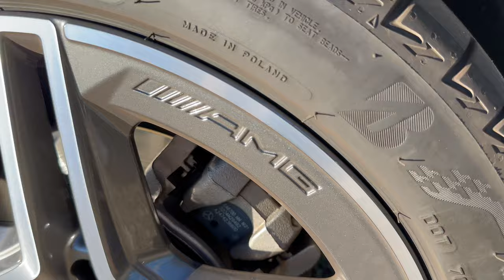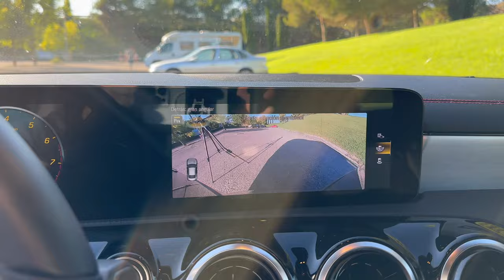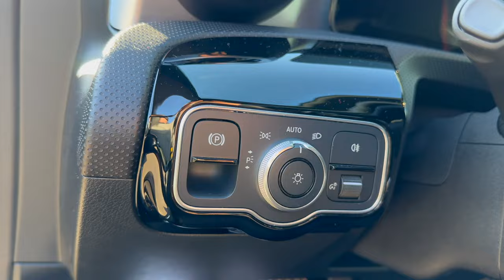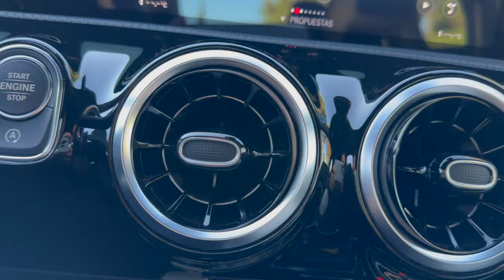Mi Mercedes Con El paquete AMG!! Deportivo y SUPER elegante!